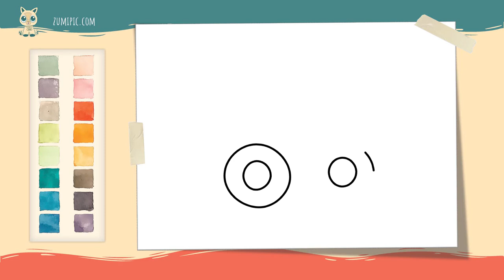How to Draw a Concrete Mixer * Easy Drawing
Learn how to draw a concrete mixer very easy.